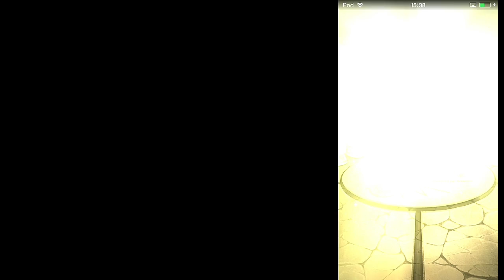【モンスト】獣神祭30連ガチャ⇒確定演出２回？！ 天草四郎/ロミオ/ウリエル【獣震災】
ＣＨ登録して頂けると最新の動画がホーム画面に出るようなります(`ω´)

実況では見せない一面どころか数面が出ますｗ

◎自己紹介
実況動画を毎日更新、ゲーム実況の動画数ならニコ動合わせても
おそらく日本でＴＯＰでしょうｗ（３０００本突破）
世界でもＴＯＰ１０には入るのではなかろうかｗｗ
ゲーム実況の布教にひたすら努めて３年が経過
始めた当初の環境とは異なり　公式の生放送にも出演達成し、
ますます頑張ろうという気持ちもありますが
初心は忘れずにやっています！
【パソコンの前の皆さんのこと、ちゃんと見えてますよ。】

今までに実況したタイトルの全パート１がここに集結してます！